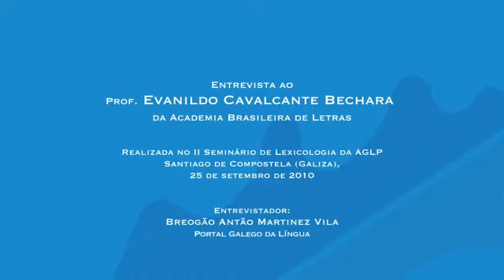Evanildo Bechara na Galiza. RAG e AGLP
Academia Galega da Língua Portuguesa. Entrevista ao professor, gramático e filólogo Evanildo Bechara, da Academia Brasileira de Letras e da Academia Galega da Língua Portuguesa no Portal Galego da Língua.
"O que o Acordo propõe é ao lado da unificação da grafia dos nomes comuns, haja na medida do possível uma unificação entre os países lusófonos, da sua terminologia técnica e científica. Para a medicina, física, química, internet, botânica, toponímia, etc".